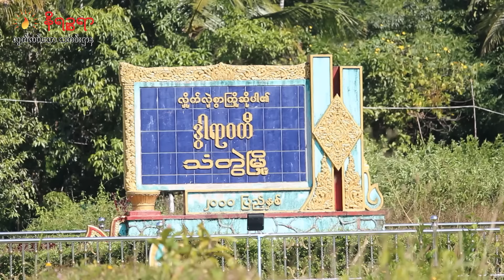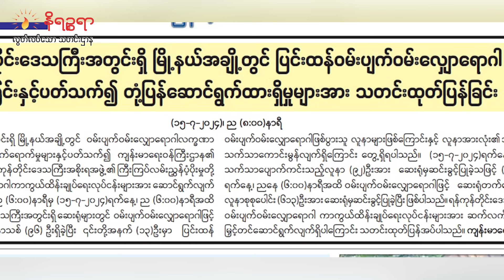ဇူလိုင် ၁၆ ရက်နေ့ နိရဉ္စရာရုပ်သံ အစီအစဉ်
ဒီကနေ့ ဇူလိုင် ၁၆ ရက်နေ့ တင်ဆက်ပေးသွားမယ့် သတင်းတွေကတော့

▢  ၁၇(၁)ပုဒ်မနဲ့ တရားစွဲခံနေရသူ စစ်တွေဒေသခံ ၄၀ ကို ရုံးထုတ်တဲ့သတင်း

▢  ကျောက်ဖြူမှာ တရုတ်-မြန်မာကုမ္ပဏီ ဝန်ထမ်းတစ်ယောက်ကို စစ်ကောင်စီတပ်က ဖမ်းဆီးပြီးနောက် သေနတ်သံတွေ ထွက်ပေါ်လာတဲ့အတွက် သတ်ဖြတ်ခံလိုက်ပြီလို့ ဆို   တဲ့သတင်းနဲ့

▢ သံတွဲစီးပွားရေးဘဏ်က ငွေကျပ်သိန်း နှစ်သောင်း အပါအဝင် စစ်ကောင်စီတပ်သားနဲ့ ရဲမိသားစုဝင် ၄၀၀ ကျော်ကို ရန်ကုန်ကိုပို့ဆောင်လိုက်တဲ့သတင်း အပါ အဝင် စိတ်ဝင်စားစရာ ထူးခြားတဲ့ သတင်းတွေကို တင်ဆက် ပေးသွား ပါမယ်ရှင်